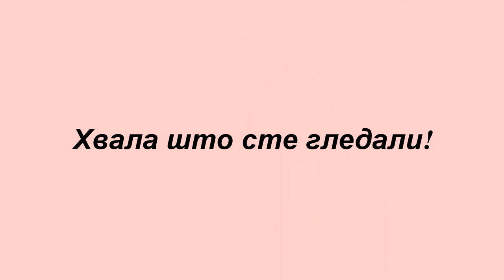Градско и Окружно првенство у гимнастици - Шабац, 29.03.2017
Свечано отварање Окружног и градског првентва у гимнастици за све категорије. Такмичење је одржано у среду, 29. марта, у фискултурној сали Медицинске школе "Др Андра Јовановић". Учешће је узело преко 50 ученица 9 школа - 8 основних и 1 средња.